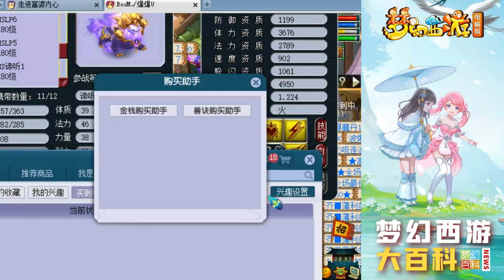梦幻西游：老王给乐哥的9技能谛听改书，友谊的小船非常危险了！